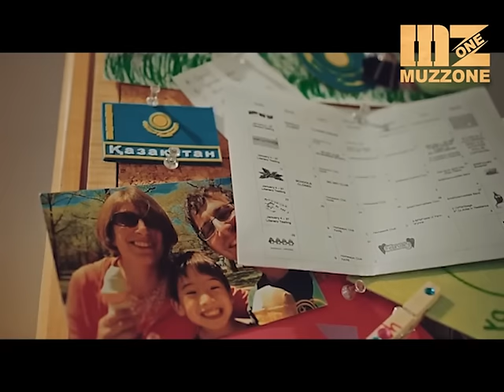Шет елдегі асыранды балалардың көз жасы! Кішкентай қандастарымыз қашан елге оралады?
Осыдан бірнеше жыл бұрын елімізден шет асып кеткен асыранды балалардың жағдайы қалай? Олар туралы кім не біледі!? Осы тұрғыда белгілі режиссер Қанат Бейсекеев «Бала» атты деректі фильмнің тұсауын кесті.